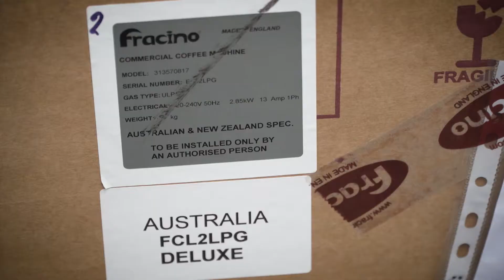Fracino coffee machines talks about membership of Made in Britain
Part of the Made in Britain video archive. For more information about Made in Britain and what it can do for your manufacturing business,